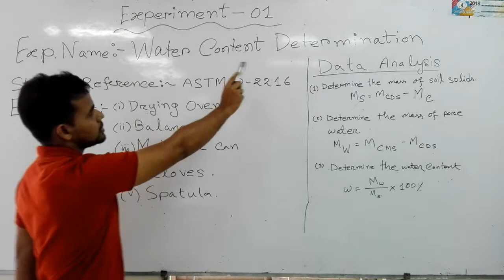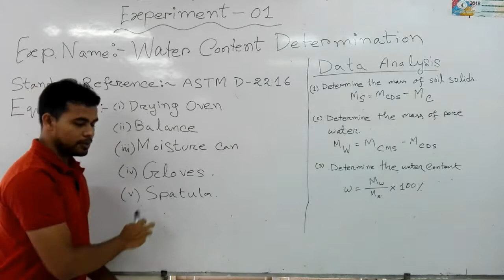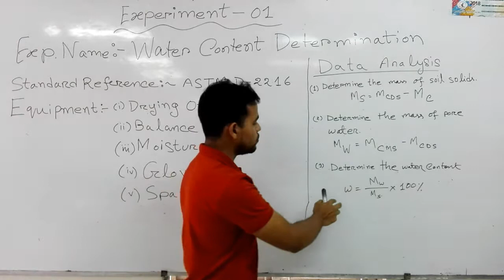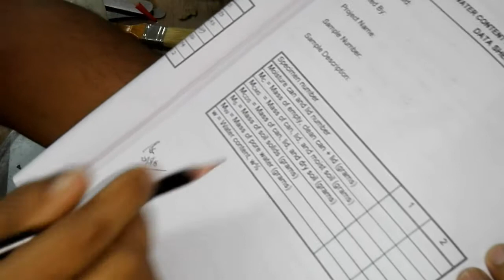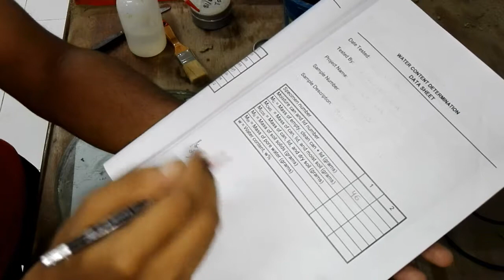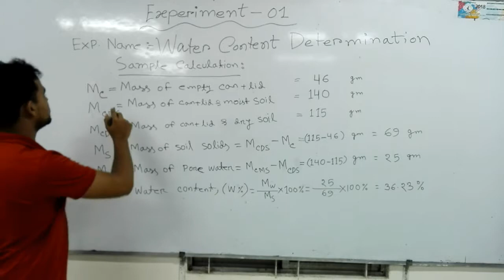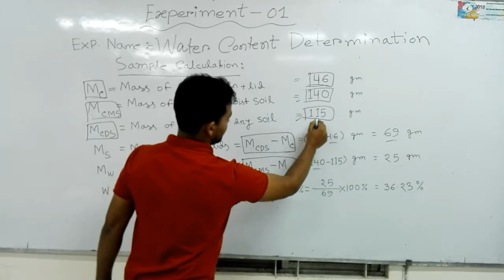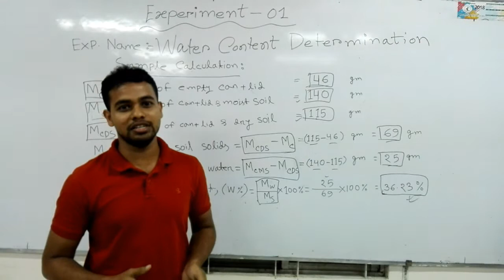Water Content/Moisture Content Determination of soil. Geotechnical Engineering Lab.